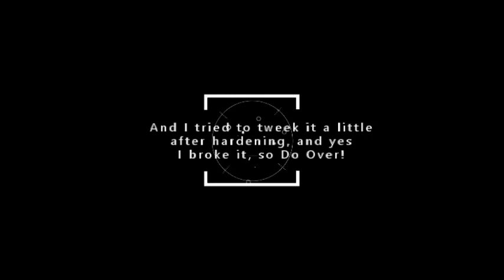Forging an awl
I fired up the forge and hammered out a square awl from a small piece of coil spring. Then I did it again.